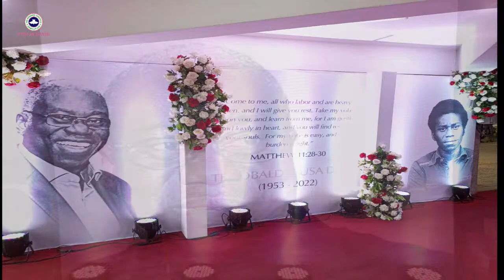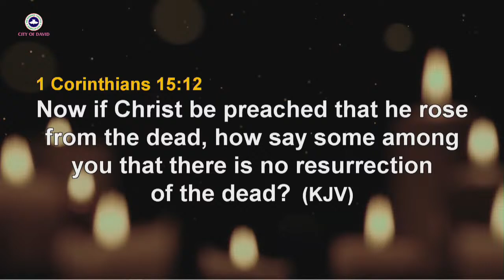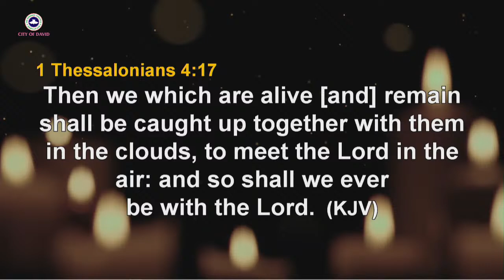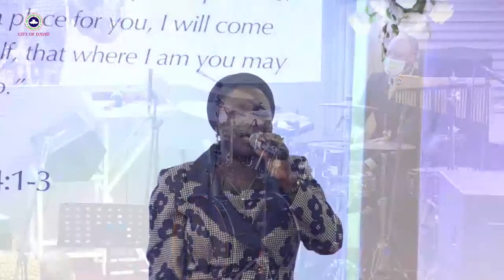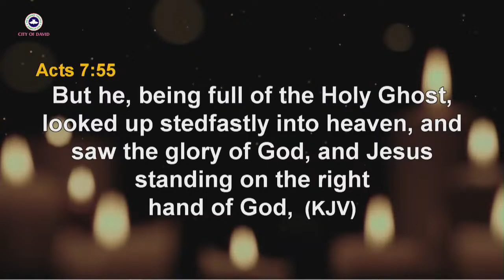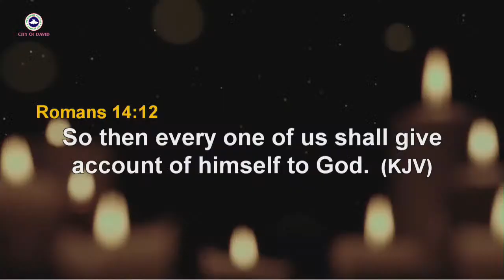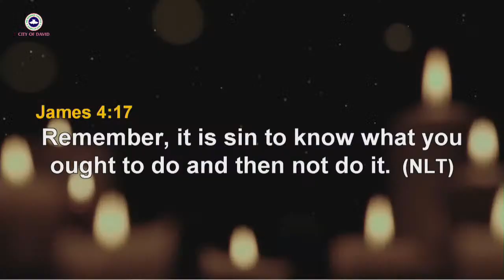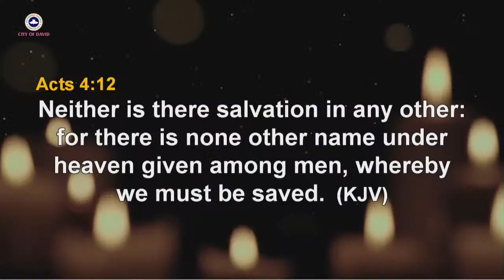FUNERAL SERVICE FOR MR THEOBALD DUZE (11/02/2022) 10AM WAT